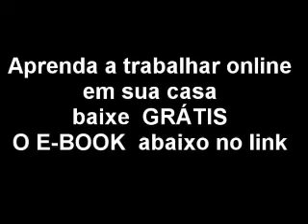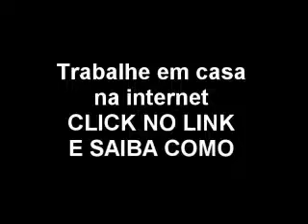Amado Batista Zeze di camargo e luciano exitos lusofonia 4